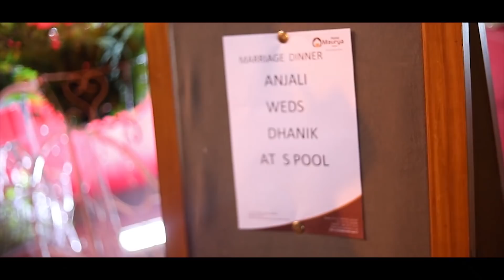2 States Wedding HIghlights | Piya Ghar Aavenge | Anjali & Dhanik | Bihar and Kerala | Amarnath Film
2 States Wedding HIghlights | Piya Ghar Aavenge | Anjali & Dhanik | Bihar and Kerala | Amarnath Films

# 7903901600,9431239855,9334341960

A Sufi song originally from the album 'Kailasa -- Chanandan Mein.' The lyrics were written by Kailash Kher when his father passed away.

SME On behalf of:                 Sony Music Entertainment

Film/Album -                          Kailasa Chaandan Mein
Original Composers -            Kailasa
Lyricist - Kailash Kher
Song Company --                  Sony BMG
Genre -                                   Sufi/Hindustani Fusion

Guest Musicians:
KAILASA BAND:
Paresh Kamath -                  Guitar,
Naresh Kamath -                 Bass,
Vinayak  - Drums,
Sanketh Athale -                 Percussion,
Sankarshan Kini -               Acoustic Guitar,
Sameer Chiplunkar -          Keyboard,
Tejasavi Rao -                     Sound Engineer,
Tapas - Mandolin

Language:                           Hindi

Lyrics:                              Chokh puraavo Maati rangaavo
                                        Aaj mere piya ghar aavenge

                                        Khabar sunaau jo
                                        Khushi reh bataau jo

                                      Meri sakhi mangal gaau ree
                                     Dharti ambar sajaao ree
                                     Utregi aaj mere pi ki sawaari
                                     Har koi kaajal laau ree
                                     Moi kaala teeka lagaao ree
                                     Unki chat se dikhu mee re pyaare
                                     Lachhmi ji vaaro
                                    Nazar utaaro

                                  Rang se rang mile
                                  Nai nai dhang khile
                                  Khushi aaj ghar mere daale hai dhera
                                  Peehu peehu papiha rate
                                  Kuhu kuhu koyal jape
                                  Aangan aagan hai pariyon ne ghera
                                  Anhat naat
                                  Bajaao sab milat

                                 (Band)
                                  Anhat naat
                                  Bajaao sab milat (4)